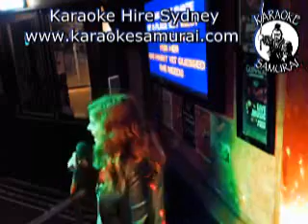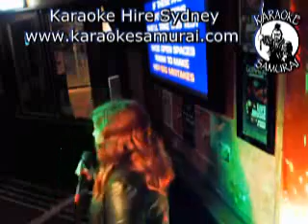O'Malley's Woolloomooloo, Mon 9pm~2am 08